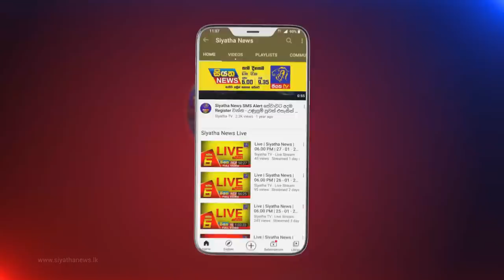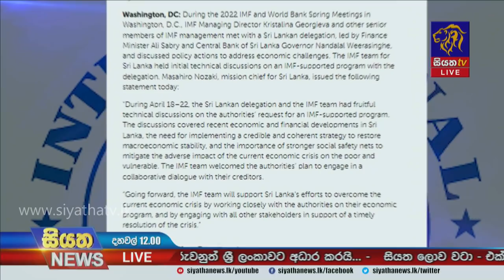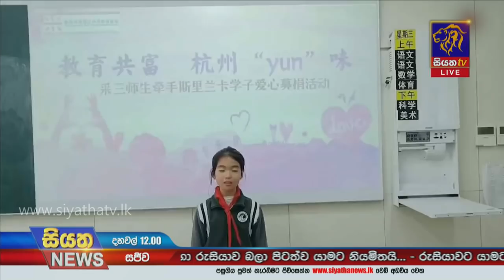Siyatha News | 12.00 PM | 24 - 04 - 2022